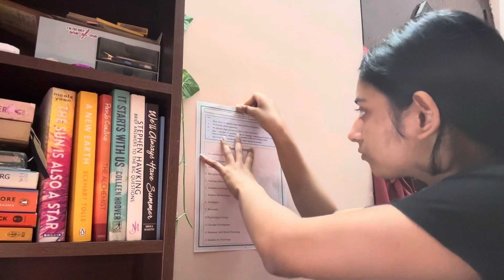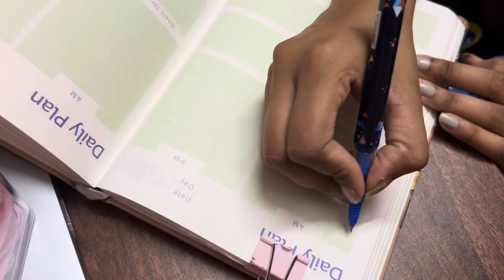a study vlog | preparing for IGNOU MEG and CUET PG psychology 2024 | study with me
I am teacher from West Bengal, India. Currently working in Army Public school.
I hope watching my videos gives you joy, as I create my videos with this intent.

Study with me on this study stream :
(I usually study in the evenings)

FAQs
* How old are?
25
* Where do you work?
Army Public School, Bengdubi.

Study table :

If you’re reading this, leave a 🍀 emoji in the comments section.